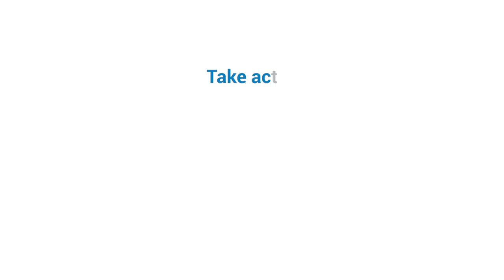Our Champions: Sadiq Khan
Sadiq Khan is the current Mayor of London and the first Muslim to hold the position. He has been a human rights lawyer, defending people who were discriminated against.

Standup4humanrights